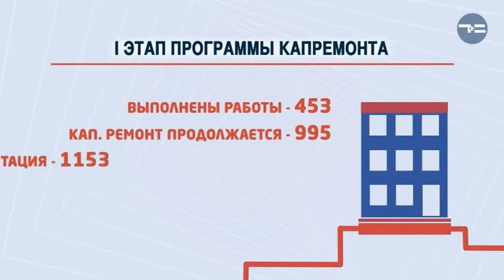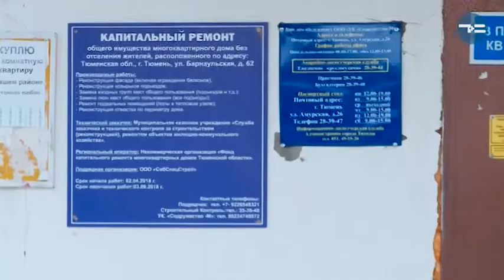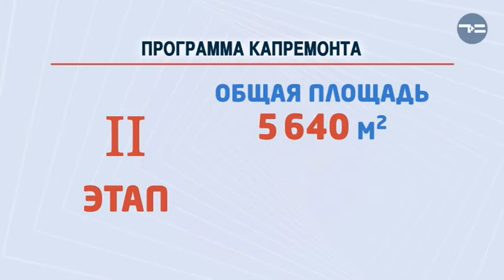Программа "Новостройка. Главное" 11.04.2018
Сегодня мы предлагаем поговорить не о новостройках, а о тех домах, которые уже нуждаются в капитальном ремонте. А таких многоквартирников в Тюменской области больше семи тысяч!